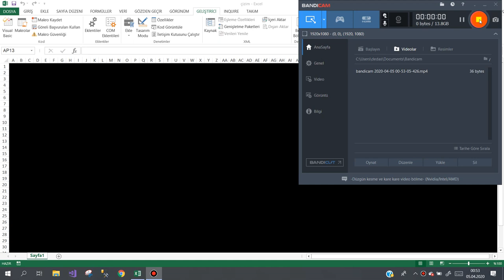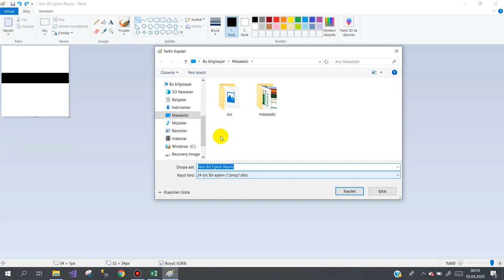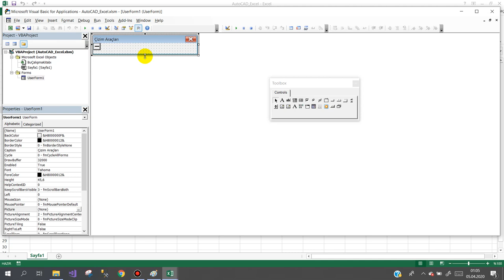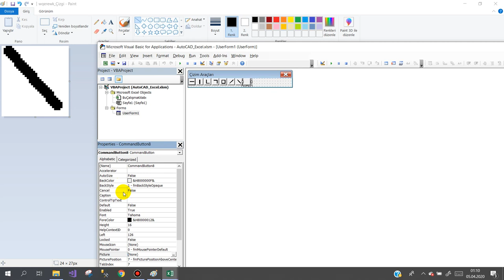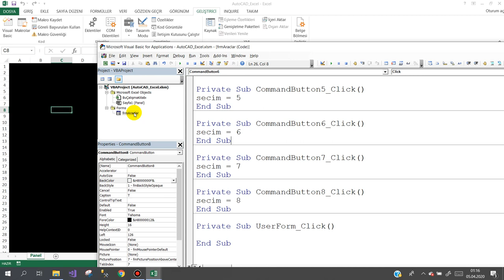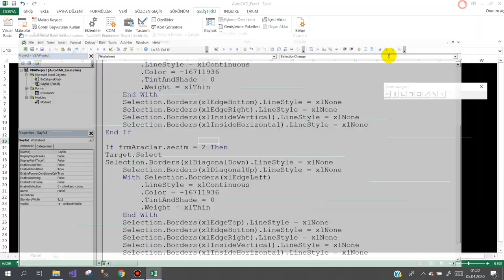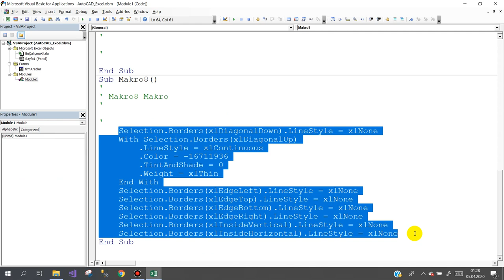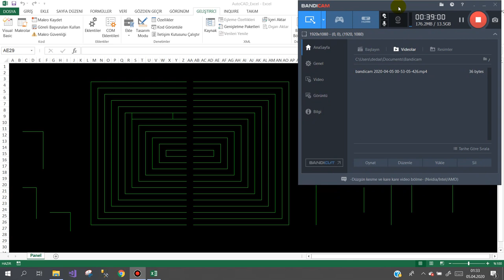Excel de Çizim yapma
Excel sayfasında çizim çalışması